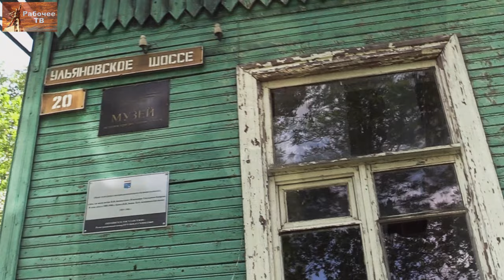Вести из Ульяновки (о восстановлении дома-музея Ульяновых-Елизаровых). Май-июнь 2021.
Вести из Ульяновки. О восстановлении дома-музея Ульяновых-Елизаровых, пос. Ульяновка, Ленинградская область. Май-июнь 2021.
Для пожертвований на восстановление дома-музея Ульяновых-Елизаровых: Карта Сбербанк 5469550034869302 (Михаил Васильевич П.)